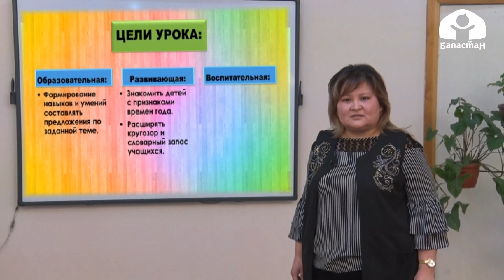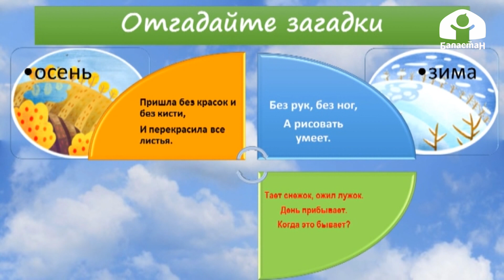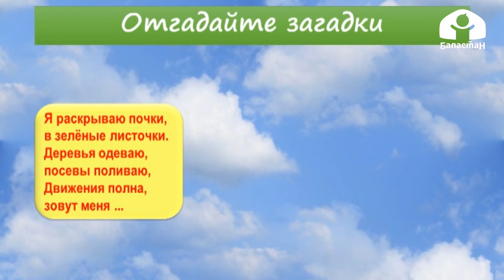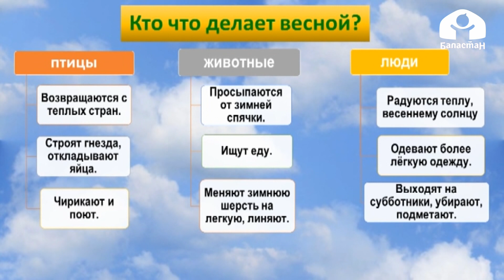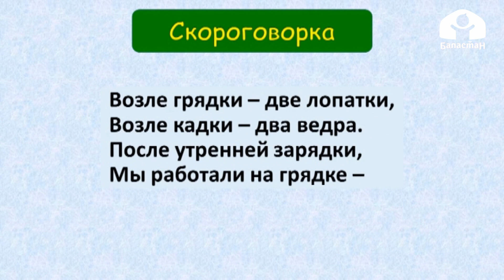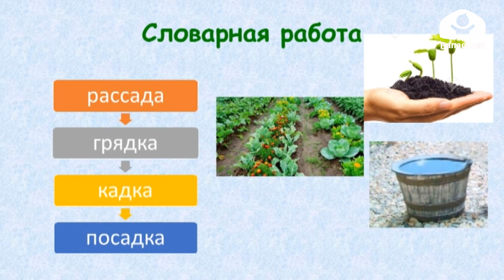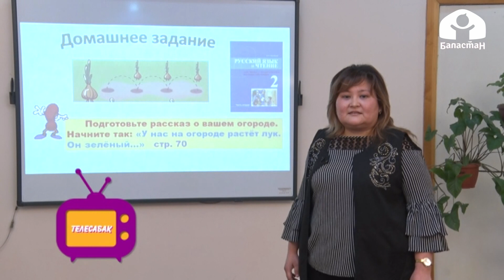2 класс / Русский язык / Русский язык и чтение / 15.04.20